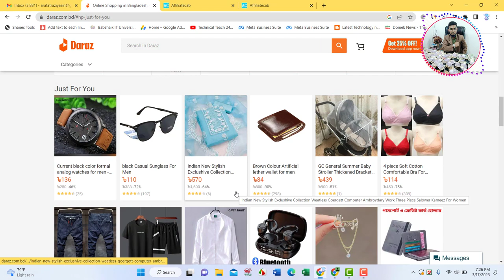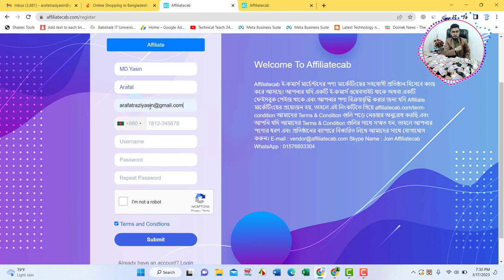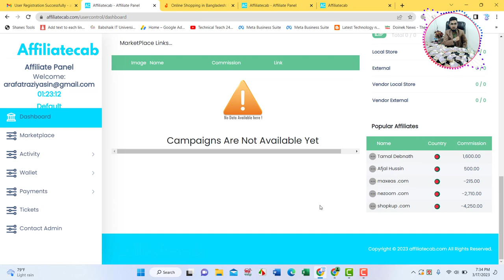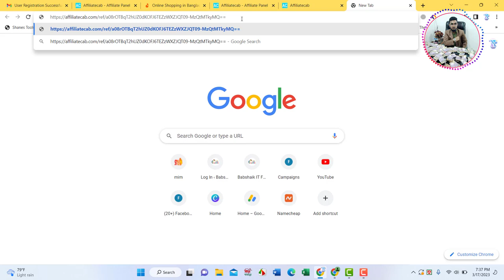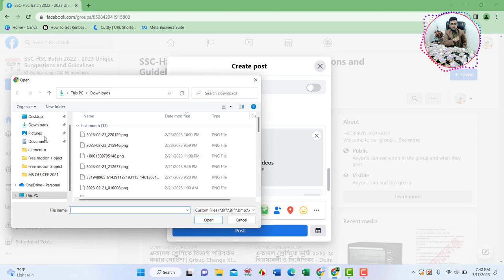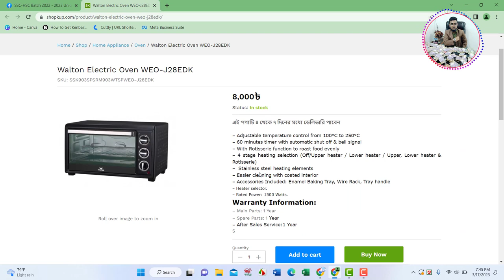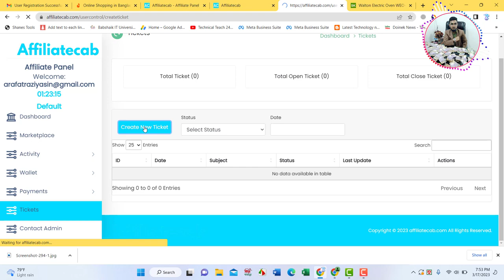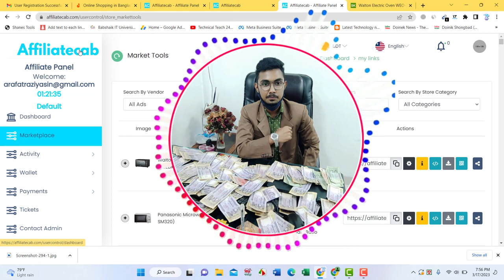🔥Affiliate marketing A to Z Guideline | Affiliate Marketing 2023 |Affiliatecab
অনলাইন জব, ছাত্র ছাত্রীদের জন্য অনলাইন জব,